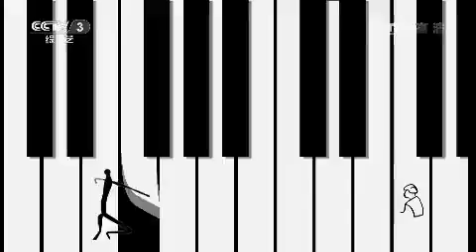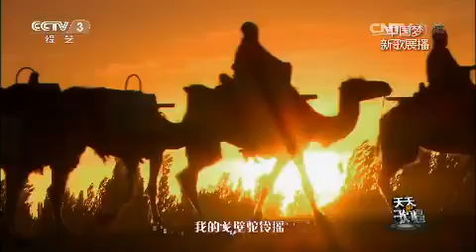20151226 天天把歌唱